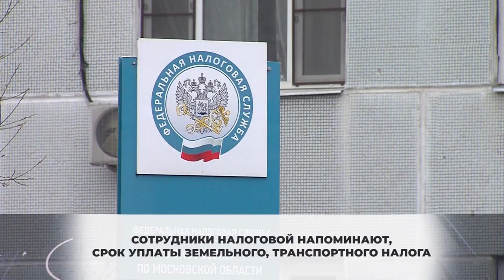1 декабря заканчивается срок оплаты налогов. 01.12.2020